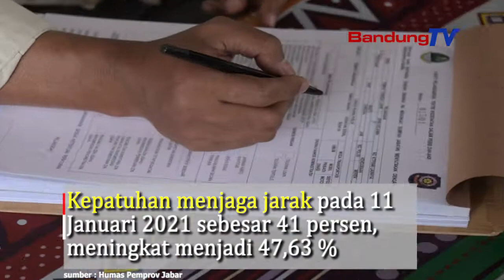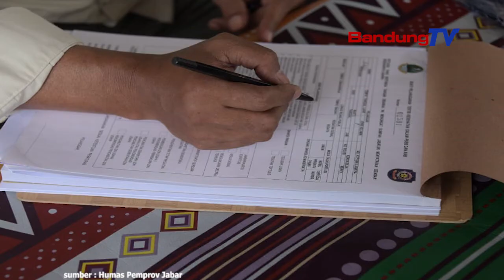PPKM Di Jawa Barat, Kepatuhan Menggunakan Masker Dan Menjaga Jarak Meningkat Apa Indikatornya?!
Sebanyak 20 daerah di Provinsi Jawa Barat (Jabar)
menerapkan Pelaksanaan Pembatasan Kegiatan Masyarakat (PPKM)
atau pembatasan Sosial Berskala Besar (PSBB) Proporsional
sejak Senin (11/1/2021) hingga 25 Januari mendatang.
Ketua Komite Kebijakan Penanganan COVID-19 Jabar,
Ridwan Kamil mengatakan, tren kepatuhan warga Jabar
untuk memakai masker dan menjaga jarak meningkat.
rata-rata sebelum PPKM itu (persentase) 50-an persen,
sekarang memakai masker naik ke angka 70 persen
dan menjaga jarak 60 persen
Rinciannya, pada 11 Januari 2021,
tingkat kepatuhan memakai masker adalah 50,88 persen.
Angka meningkat menjadi 60,37 persen per 13 Januari 2021
dan meningkat hingga 71,83 persen per 15 Januari 2021.
Kepatuhan menjaga jarak pada 11 Januari 2021 sebesar 41 persen.
Angka meningkat menjadi 47,63 persen per 13 Januari 2021
dan meningkat hingga 65,49 persen per 15 Januari 2021.